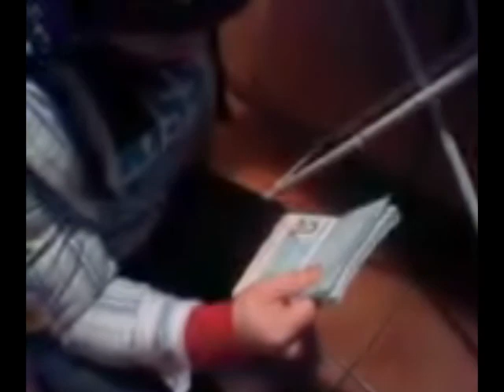Rocky VII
From the creators of "I Kissed A Girl With Some Girl On Girl Action" and "Stevebot!" Comes a action packed tale of love and betrayal